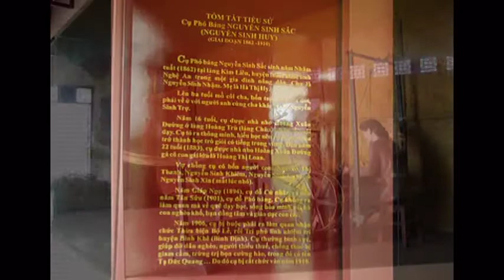KDT (mộ) cụ Phó bảng Nguyễn Sinh Sắc TP.CaoLãnh ĐồngThap. 2011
Nơi dừng chân cuối cùng của nhà chí sĩ Nguyễn Sinh Sắc (thân phụ Hồ chủ tịch) là chùa Hoà Long. Cụ Phó bảng NSS đã chết và an táng tại đây, làng Hoà An khi xưa. Có người gọi khu mộ này là "lăng" thì chưa ổn, vì chữ "lăng" có nghĩa là mộ vua (hoặc miễn cưỡng có thể tạm dùng cho mộ của hoàng tộc - thời phong kiến).